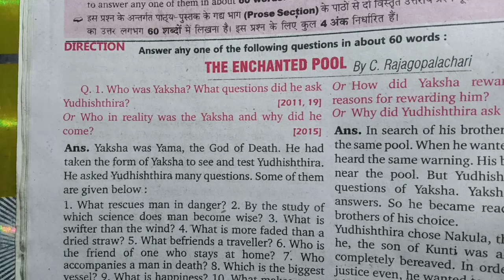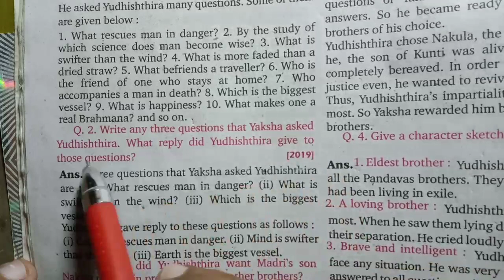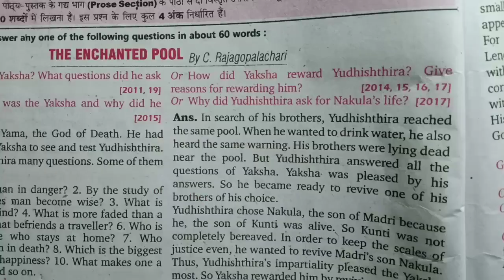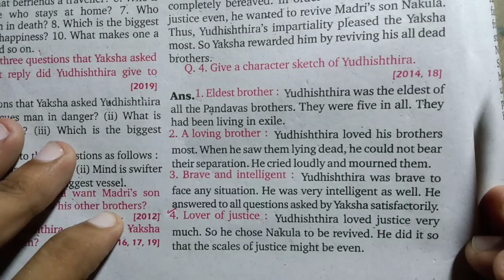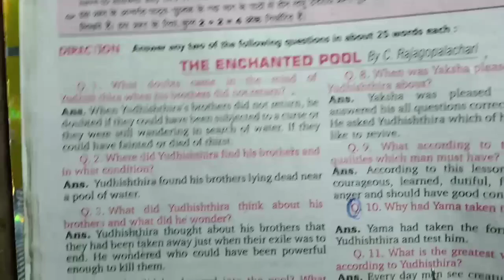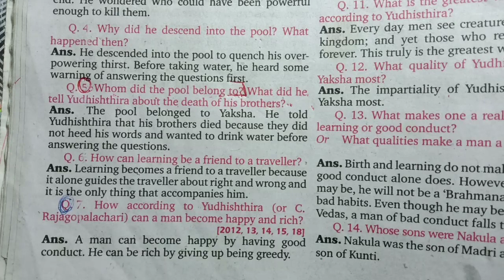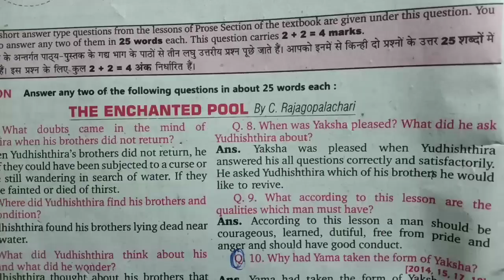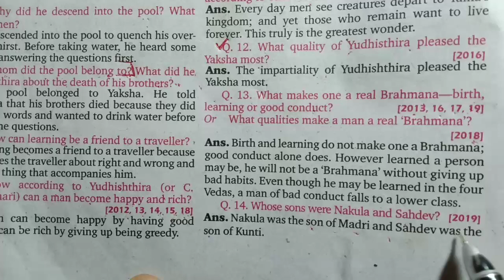The Enchanted Pool Important Questions | 2020-21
इस Video में हम कक्षा 10 की English Prose के

 First Chapter - The Enchanted Pool के

 महत्वपूर्ण प्रश्नों का अध्ययन करेंगे l

जो बोर्ड एग्जाम में पूछे जा चुके हैं l